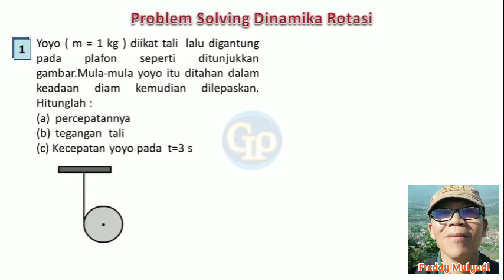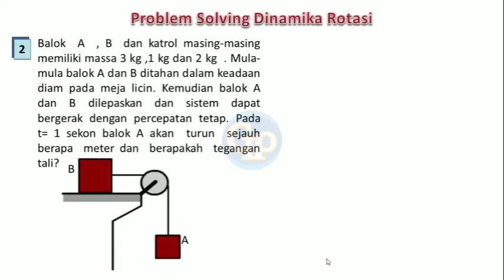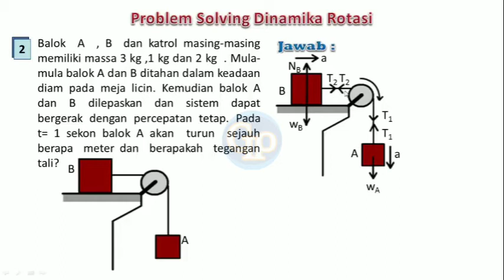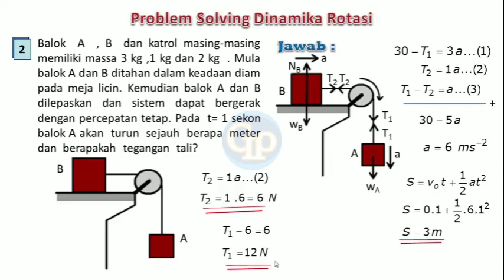F422-Dinamika Rotasi Benda Tegar ,rotation dinamic problem,latihan soal,problem solving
Dinamika rotasi benda tegar akan dijelaskan dalam latihan soal. Sehingga siswa atau mahasiswa bisa memahami dengan jelas mengenai  problem dinamika rotasi.

Materi  ini berkaitan dengan :
rotasi benda tegar kelas 11 ,rotasi benda tegar fisika dasar kuliah,contoh soal dinamika rotasi ,latihan soal dinamika rotasi ,problem solving rigid body rotation,momen gaya ,torsi ,sistem rotasi katrol beban ,percepatan sistem katrol beban,percepatan sudut katrol,momen inersia katrol,momen inersia benda tegar